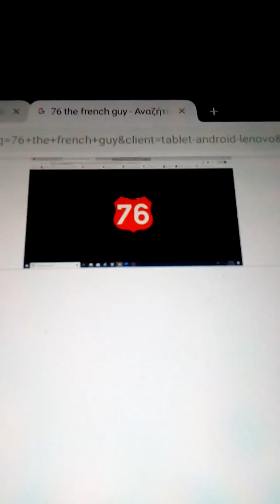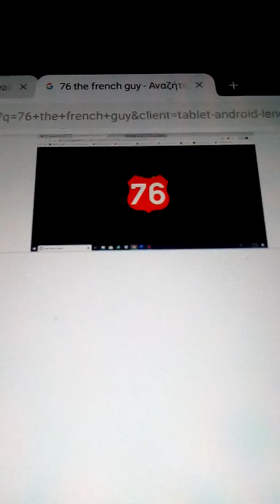The bad piggys rant 54 wow wow wubbzy